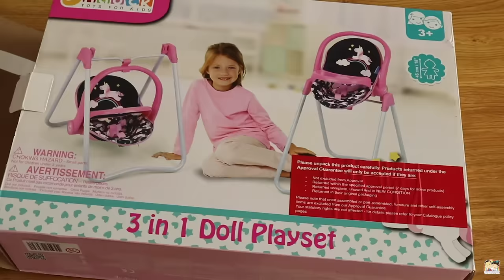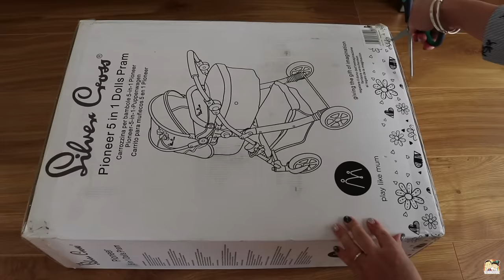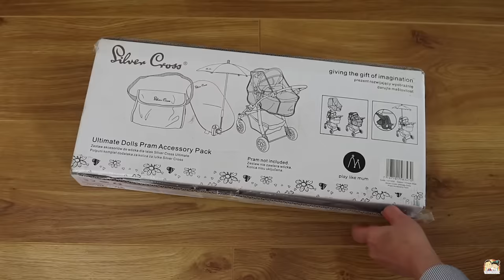Baby Dolls Prams & Stroller in Different Color & Style! Baby Annabell & Baby Born's Pram Fun Time!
Enjoy this delightful showcase of prams and strollers!

0:00 Princess Pram and Stroller in a lovely blue color.

2:46 Super pretty pink double pram.

4:42 Dark blue 3-in-1 swing set and double stroller with a unicorn theme.

9:56 Silver Cross navy pram with a rain cover and umbrella, featuring an interactive doll.

19:05 Mama & Papas pram and Baby Born pram.

20:18 Baby Born Sister, the big girl, doesn’t need a pram—she rides her moto bike!

Hey Lovely!